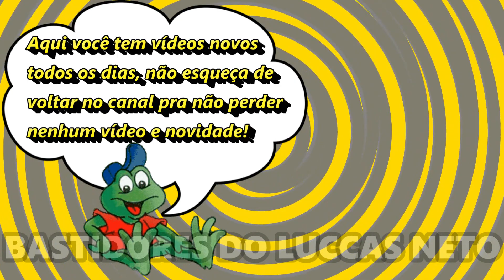FILHO DO LUCCAS NETO FICA DOIDO E IMITA HOMEM ARANHA NO MEIO DO SHOPPING!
O filho do Luccas Neto, o Luke, imitou o homem aranha no meio do Shopping! Veja no vídeo esse momento engraçado do Luke Neto!